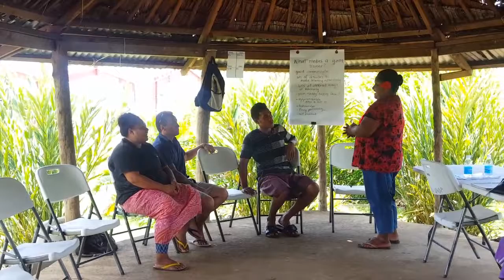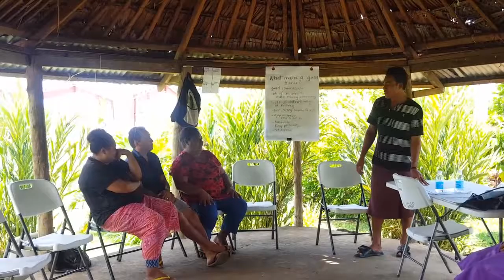Warriors - What makes a good teacher play